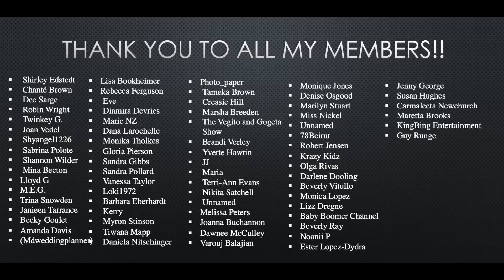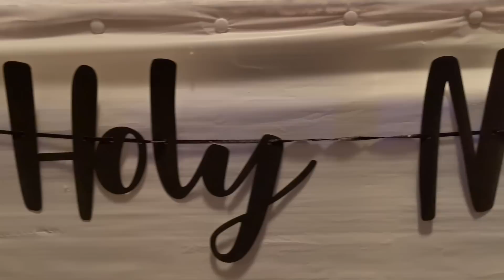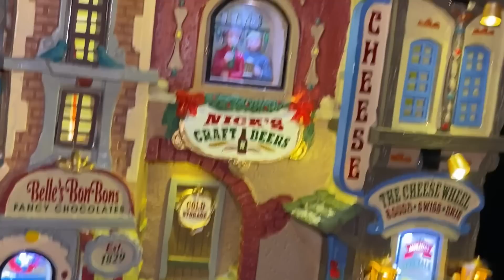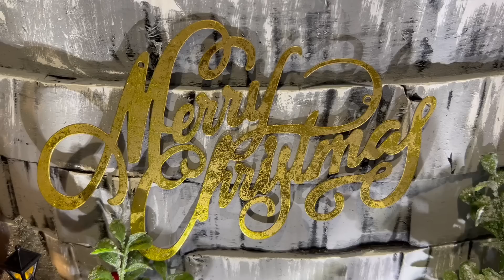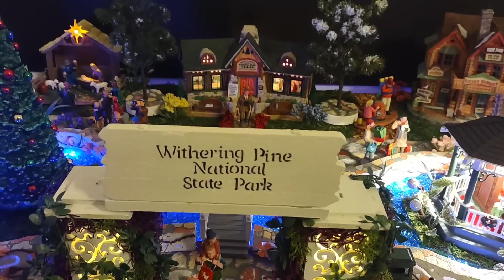2022 Christmas Village Contest: Villager Extraordinaire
Thank you to every contestant for entering this years Christmas Village contest.  Good luck to you all.

My daughter Aliyah has published a children's chapter book called Jack's Life.